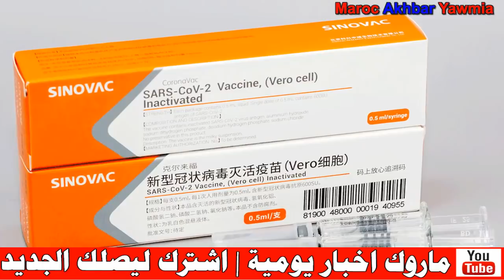عاجل .. طائرة خاصة تنقل أول مليون شحنة من اللقاح الصيني إلى المغرب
Artiste : __url_artiste__